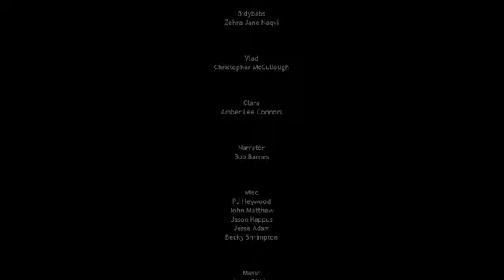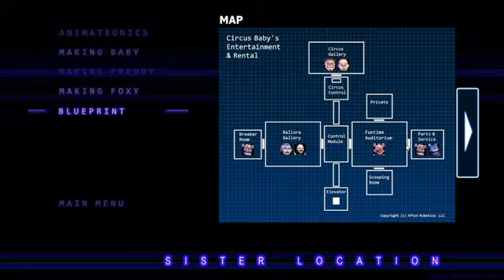Fnaf Sister Location retrospectiva 11 Alta traición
Y el final mas inesperado